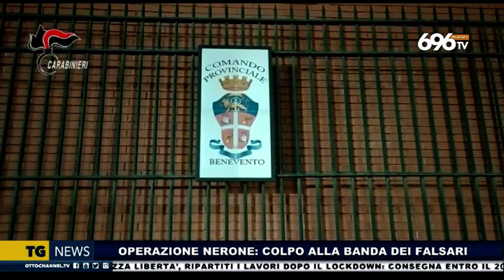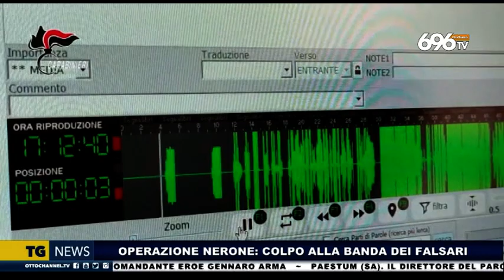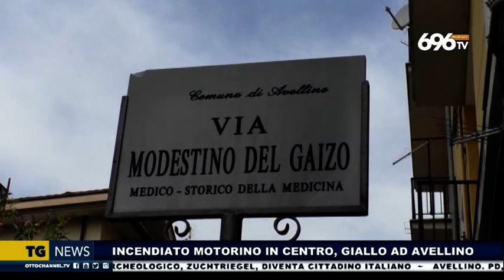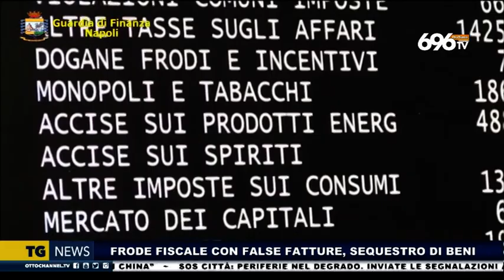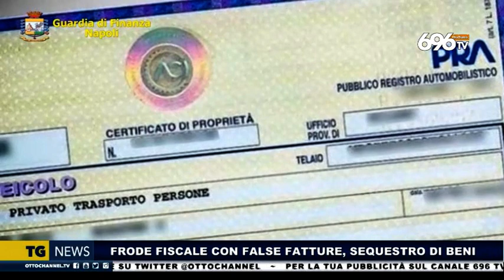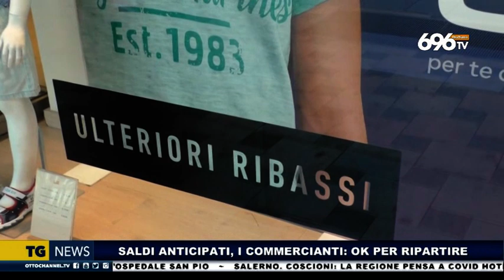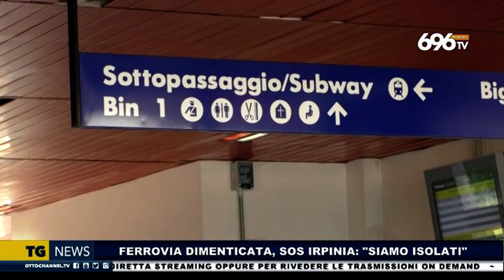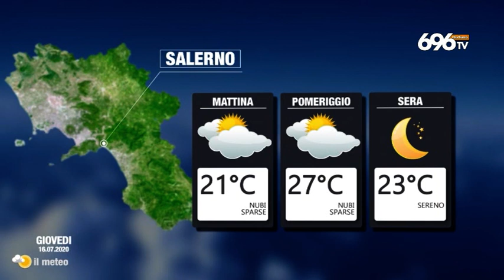Tg news ore 14 del 15 luglio 2020